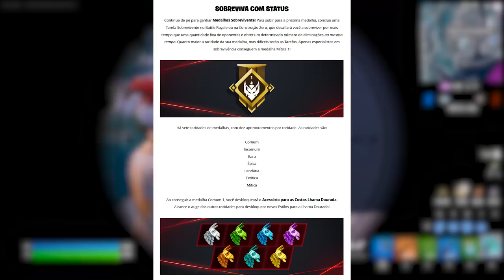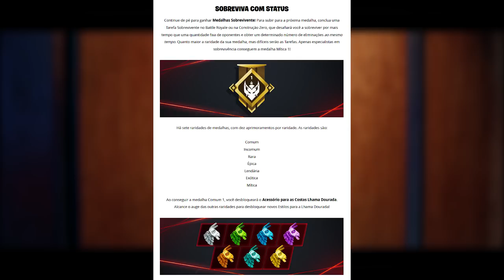Bem-Vinda Temporada 4! MIDAS, NOVAS MEDALHAS e MAPA!